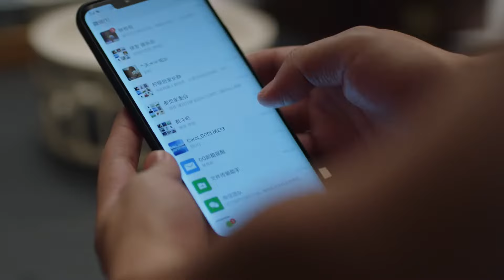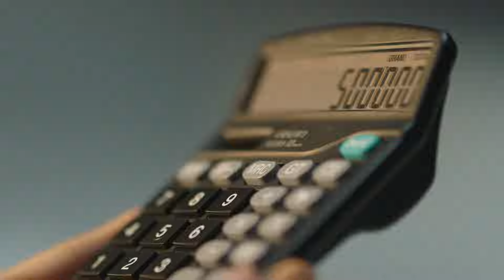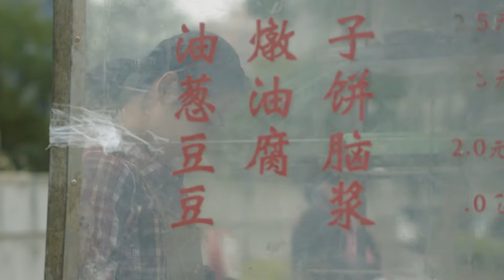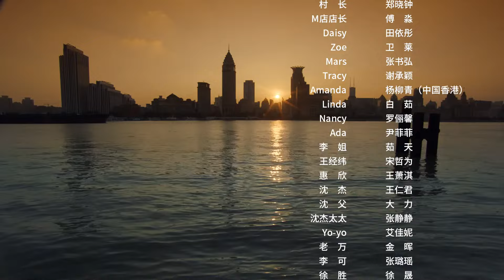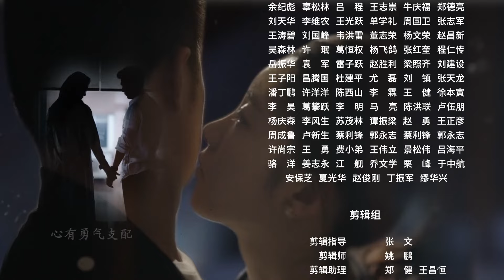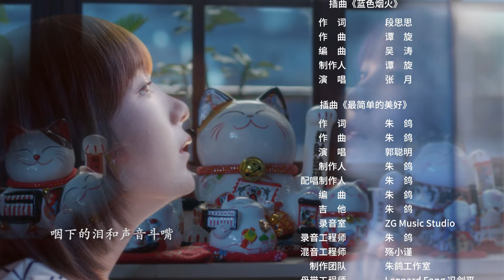Nothing But Thirty 15 | 三十而已 15 （江疏影、童瑶、杨玏、毛晓彤、李泽锋）三位三十岁都市女性奋斗与成长的励志故事